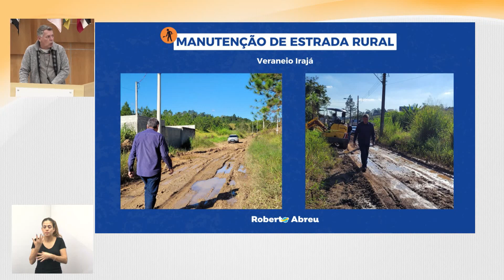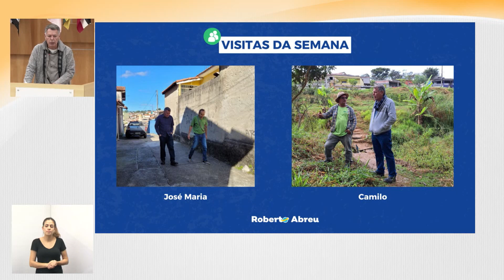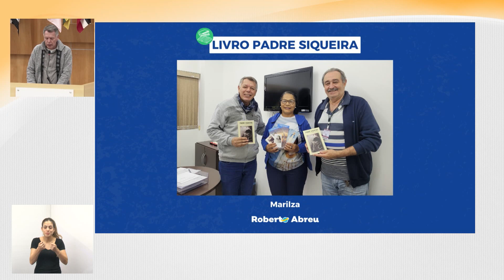Tema Livre - ROBERTO ABREU (UNIÃO BRASIL) 21/06/2023